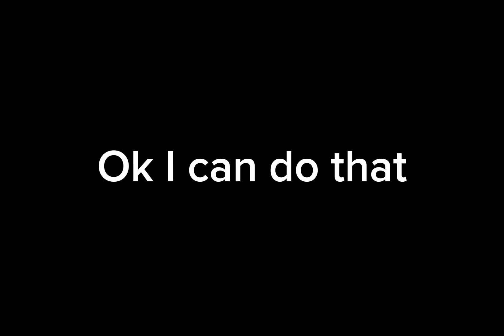I made a fingersnowboard 200% bigger